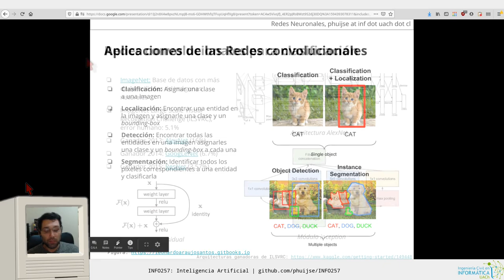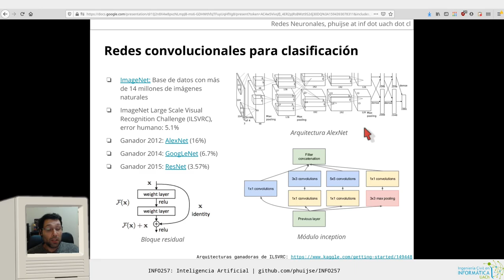[INFO257] Redes Neuronales 17 - CNN para clasificación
Capítulos:
0:00 Aplicaciones de redes convolucionales
3:22 Competencia ImageNet
4:51 Arquitectura AlexNet
6:52 Arquitectura GoogLeNet y bloque inception
9:23 Residual network y skip connections